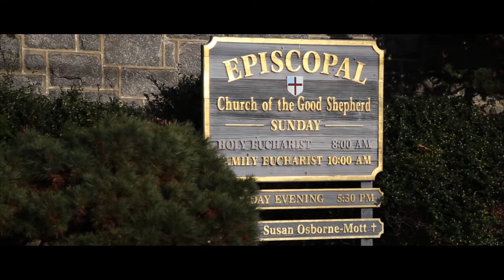Emily & Andrew - Wedding Trailer [HD]